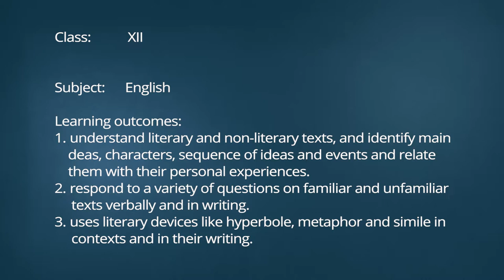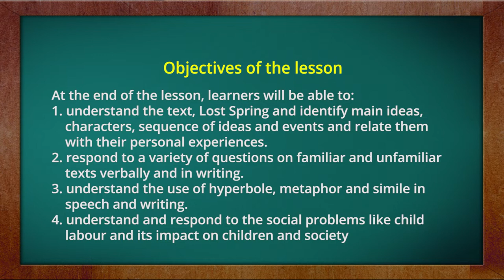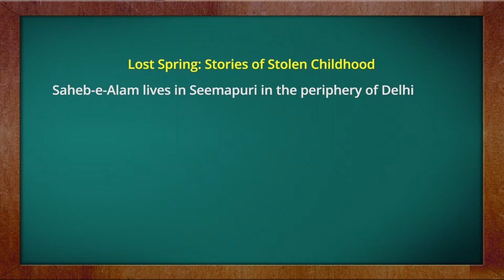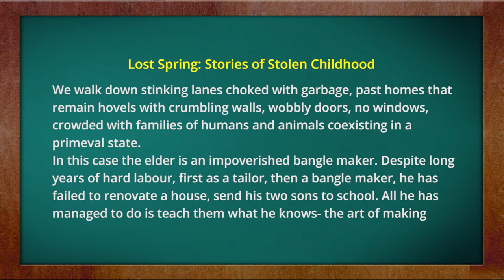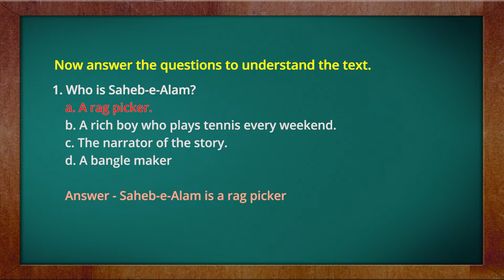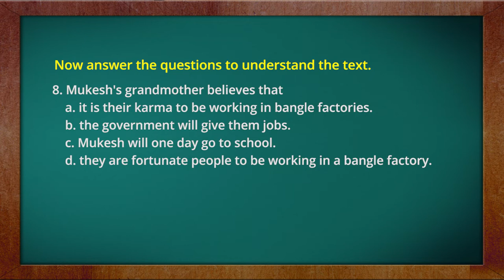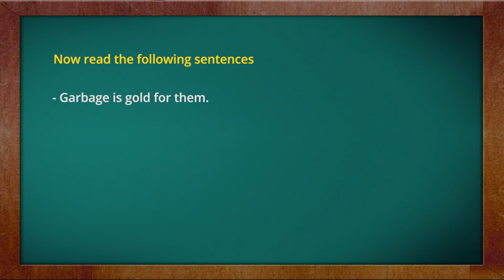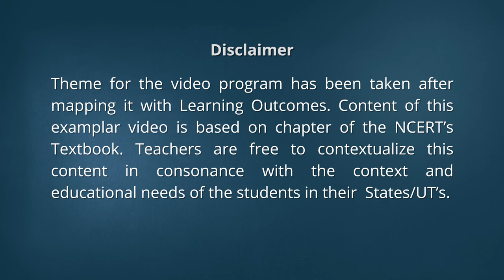Lost Spring Part-I